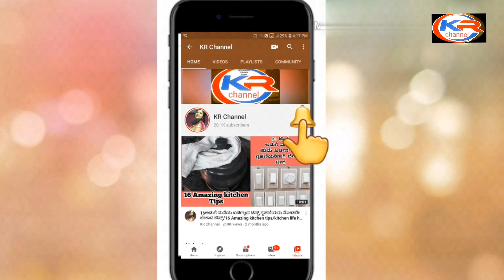ಉಡುಪಿ ಹೋಟೆಲ್ ಸ್ಟೈಲ್ ದಂಟು ಸೊಪ್ಪು ಸಾಂಬಾರ್ ಒಮ್ಮೆ ಮಾಡಿದ್ರೆ ಮತ್ತೆ ಮತ್ತೆ ಮಾಡ್ತೀರಾ/udupi Dantu soppu sambar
Published
2-1-2021

ದಂಟಿನ ಸೊಪ್ಪು ಸಾಂಬಾರ್ ವಿಭಿನ್ನ ರೀತಿಯ ಮಸಾಲೆ ಹಾಕಿ ಮಾಡಿರುವುದು ಒಮ್ಮೆ try ಮಾಡಿ ನೋಡಿ

udupi style sambar
amaranth leaves recipe
dantina soppu sambar
udupi sambar recipe
dantu sambar
harive sambar
harive soppu sambar